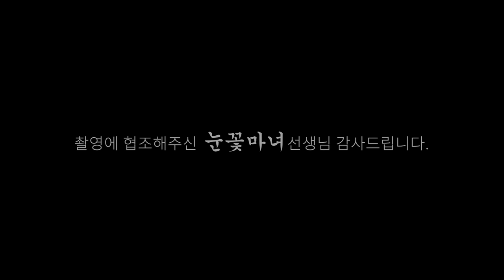리폴리증후군?! 허언증!! 아무도 의심하지 않는 자기최면의 왜곡된 거짓기억! [천신제자 눈꽃마녀] 허언증 , 리플리증후군